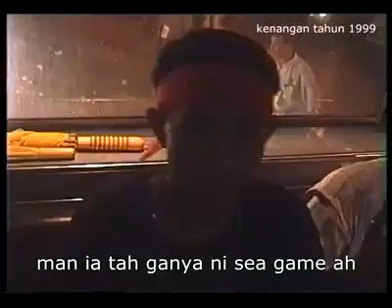Logat brunei tahun 1999